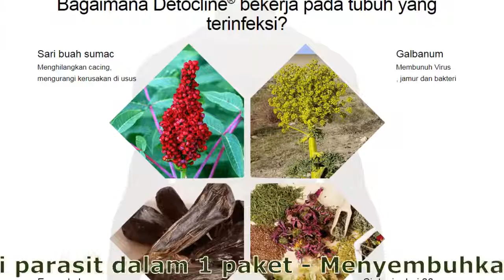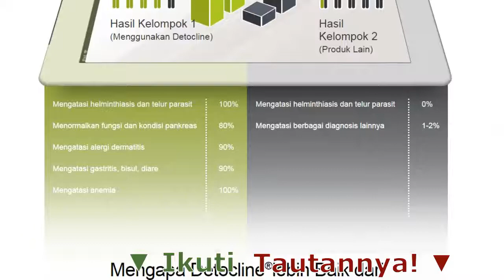Parasit Di Usus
Detocline adalah pengobatan yang andal untuk melawan parasit!
Produk ini akan menghilangkan parasit dan cacing perut dari tubuh Anda dalam waktu 30 hari
- Produk ini meningkatkan kesehatan Anda dan melindungi hati, jantung, paru-paru, perut, dan kulit dari parasit
- Produk ini menghilangkan gejala biodegradasi dalam usus dan melumpuhkan telur-telur parasit dengan menggunakan zat-zat aktifnya
- Membunuh parasit hanya dalam 1 langkah berkat tanin

Bagaimana cara kerja Detocline pada tubuh yang terinfeksi?
- Molekul A:
Herbal dari tanaman yarrow
Menghancurkan parasit pada semua tahap perkembangannya
Mengeluarkannya dari tubuh
- Molekul F:
Anyelir
Memulihkan mikroflora dalam usus
Bahan ini menciptakan keadaan yang melindungi tubuh dari perkembangan parasit yang berulang
- Molekul G:
Herbal dari centaurium
Bahan ini menyembuhkan luka dan menyebabkan antiinflamasi dan menghentikan perdarahan
Bahan ini membantu pemulihan jaringan dan organ yang rusak

Tolong beritahu saya, bagaimana pendapat Anda tentang kualitas produk ini? Saya sudah menjalani satu rangkaian pengobatan menggunakan obat ini; Produk ini sangat ampuh, tapi sepenuhnya aman. Sekarang saya ingin memberikannya kepada anak saya.
Mira Aprilia, Semarang